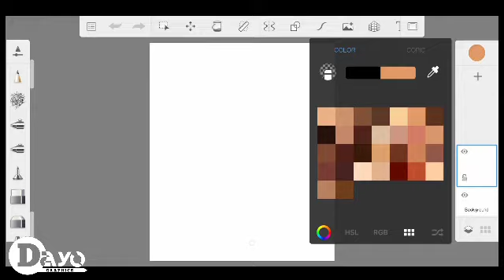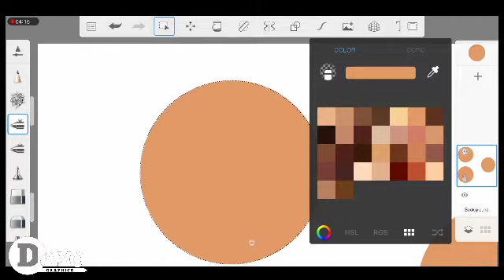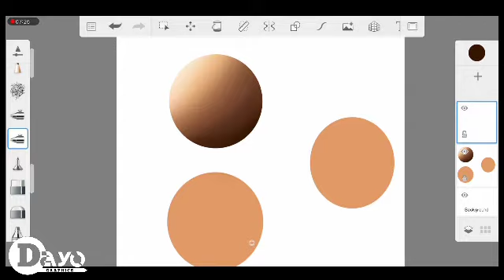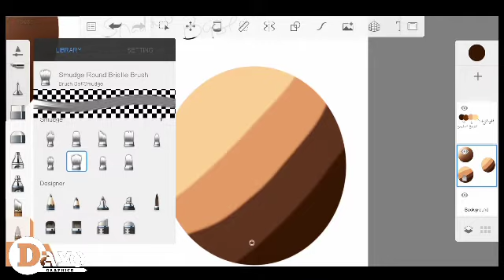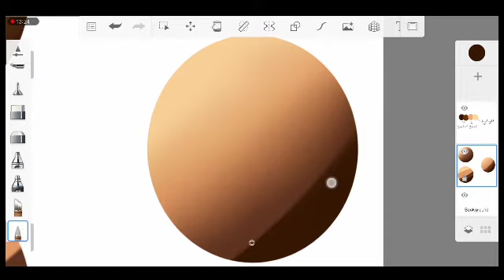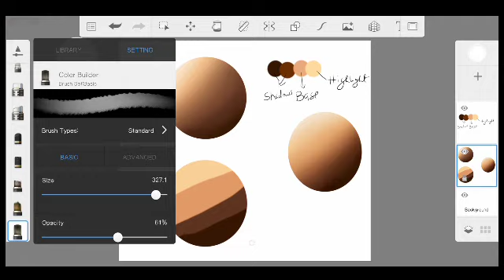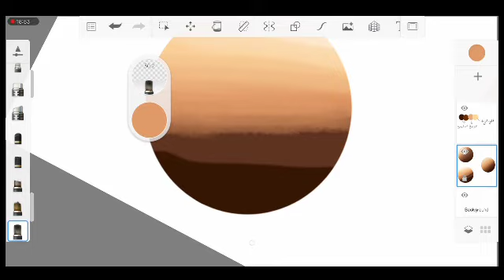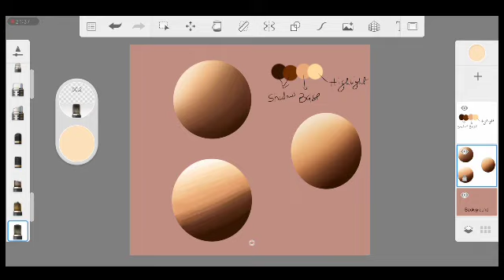3 Tips on How i Blend Skin tones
The Brushes I Used Are;
Picking and Painting : Colour Builder brush
Blending brush : Blending or smudge round bristle brush
Airbrush for the shading

Note : The App Used in this tutorial is Autodesketchbook for Android Phone But you Can use thesame method on other Drawing Apps like IbispaintX ,Madibang, Artflow,CorelPaint And Also Software's like Photoshop CC,Autodesketchbook Pro and More..

If you want high Quality Pictures for Your Photo study or tutorials Click on this link to download Pinterest App👇👇